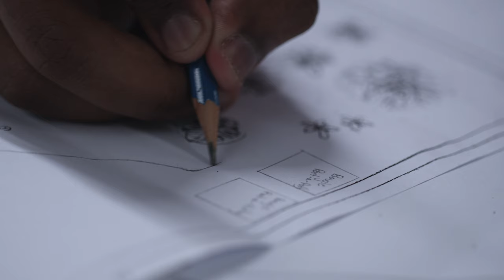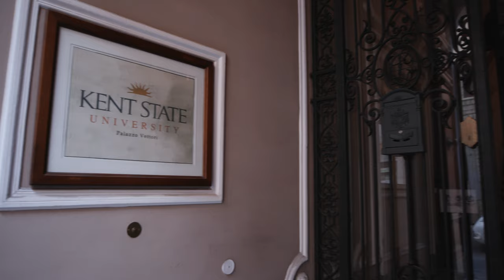The Global Education Endowment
Kent State has a longstanding tradition of excellence in global education. In celebration of 50 years of our study abroad program in Florence, Italy, the university has created the Kent State Global Education Endowment, with a goal to be the largest endowment in university history. This endowment will support study abroad experiences and open doors for more Kent State students than ever before.